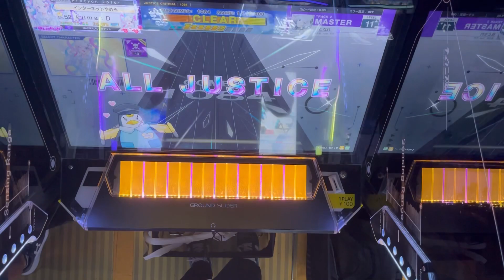【CHUNITHM】花となれ [11+] AJC 理論値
初めて聴いたけど良い曲だなあ